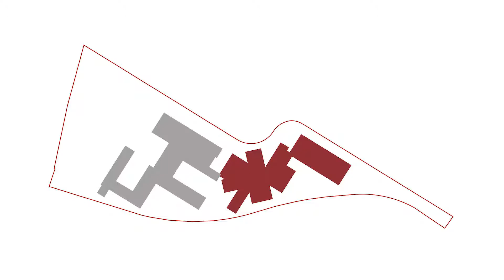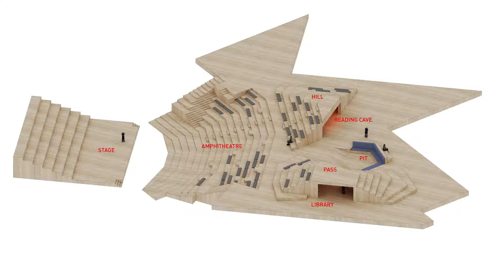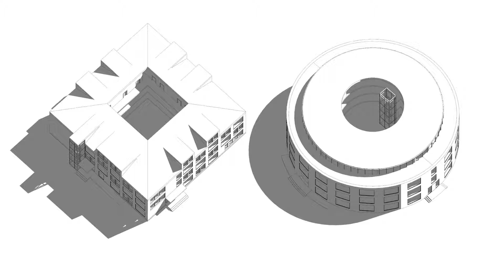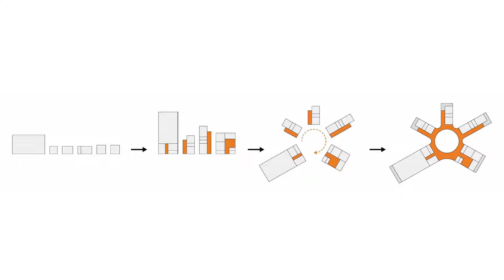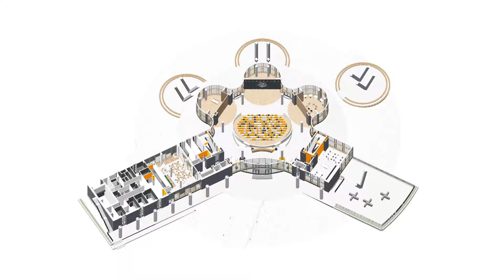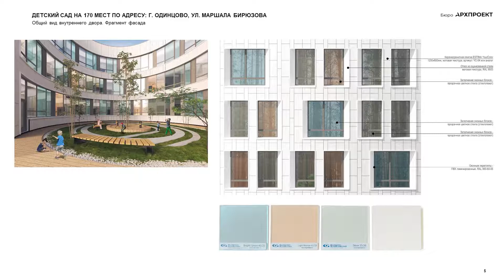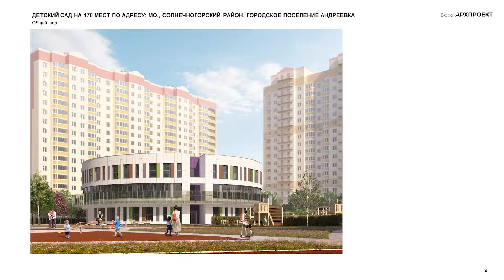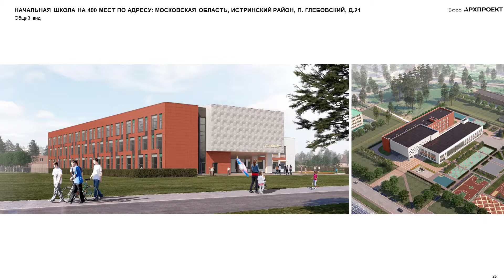Сессия: Проекты, меняющие города и горожан. Интересные практики в области образования